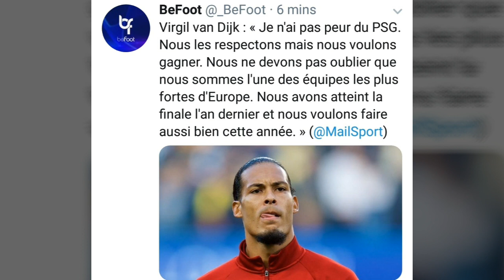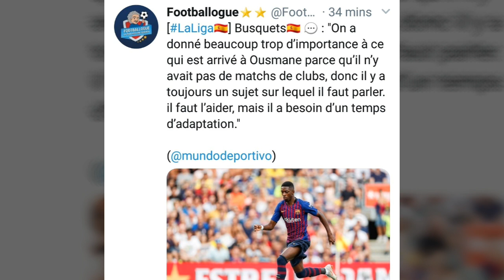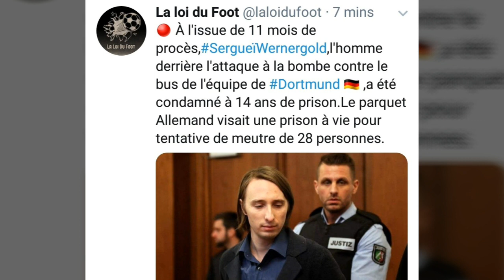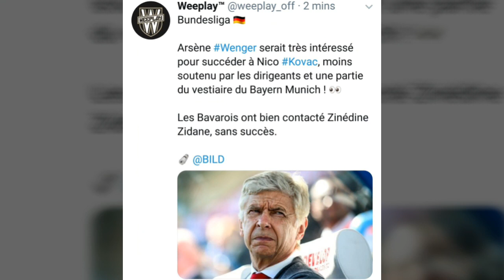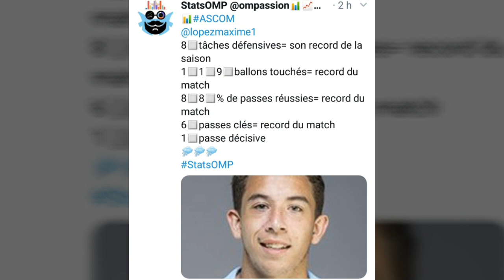Simeone fan de griezmann, 14 ans de prison pour l'attaque du bus dortmund, neymar et mane présents